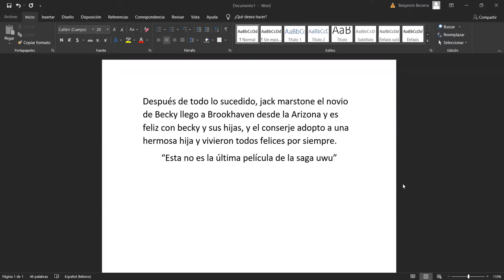Becky G - La Maldad Paranormal Ya Esta Aquí - Película Completa En Español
Becky G - La Maldad Paranormal Ya Esta Aquí - Pelicula Completa En Español
Que onda gente, en este nuevo vídeo haremos la segunda película de Becky G con mi amigo el Marcelo